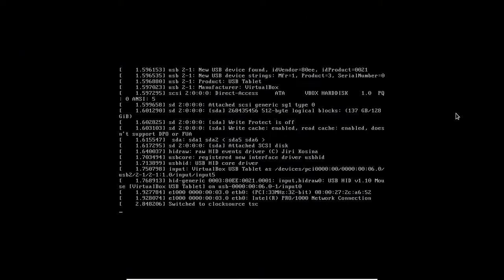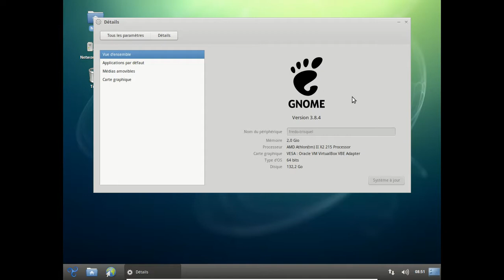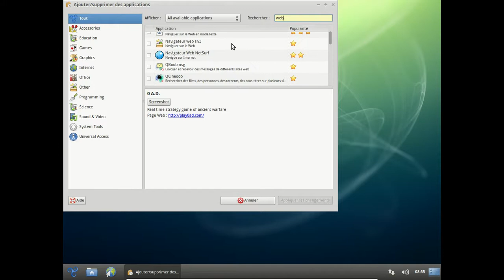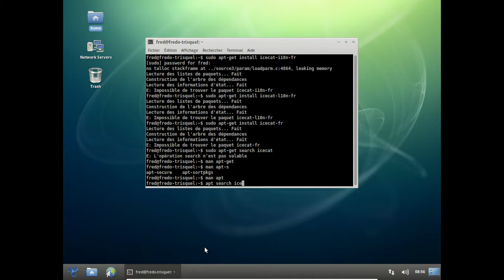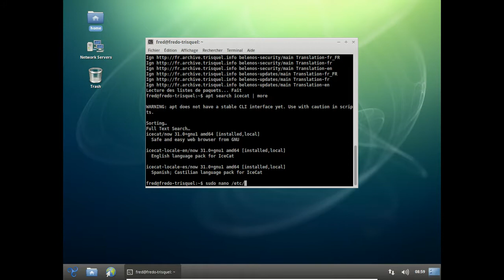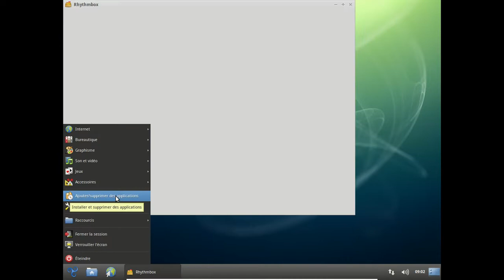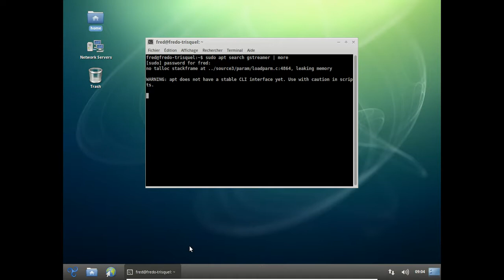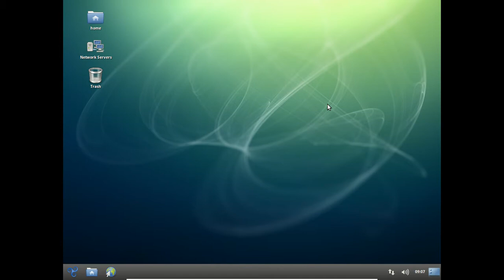Trisquel GNU/Linux 7 - préversion d'août 2014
Aperçu en vidéo de la préversion d'août 2014 de la Trisquel GNU/Linux.